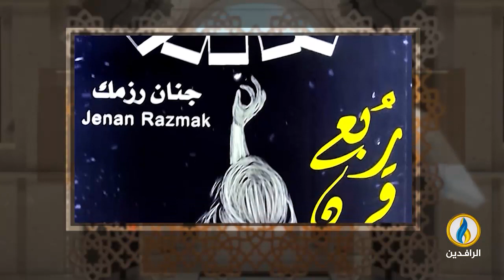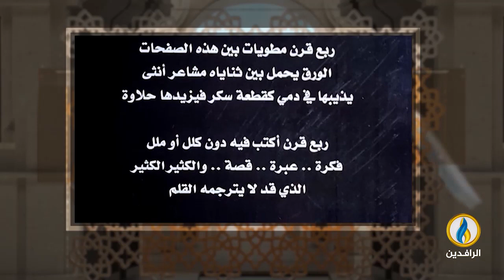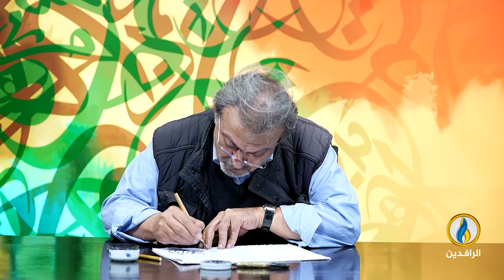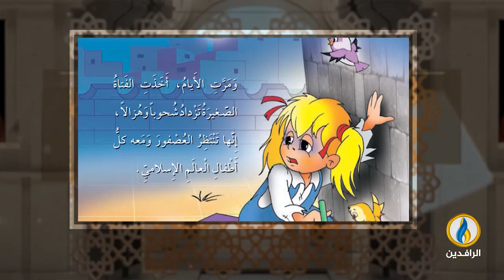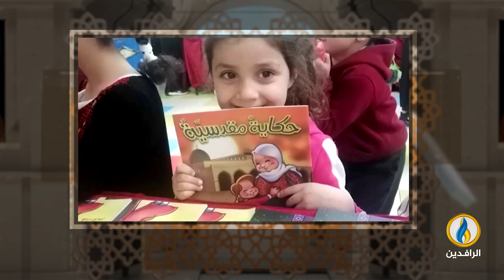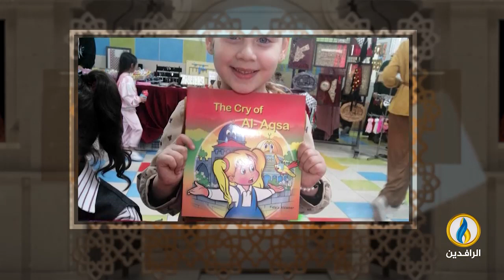فضاءات | الحلقة 357 | مع الناشطة الاجتماعية والكاتبة المتخصصة بأدب الطفل فداء الزمر